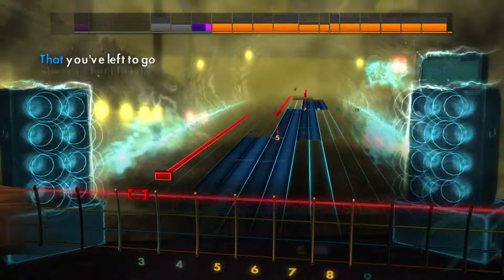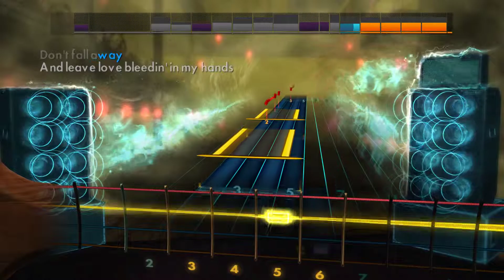Rocksmith - 2014 Hemorrhage (Fuel) Bass